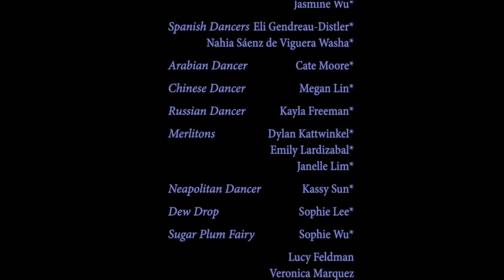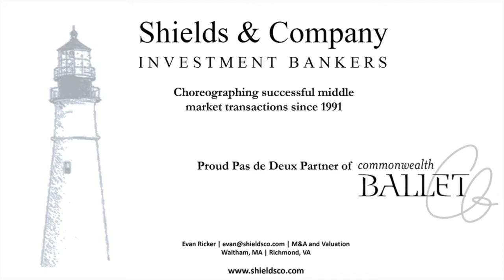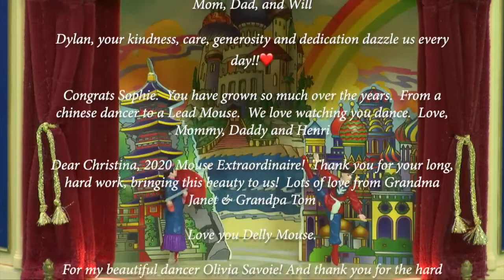The Nutcracker en Masque - Performed by The Commonwealth Ballet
For more information about the Commonwealth Ballet, please visit their